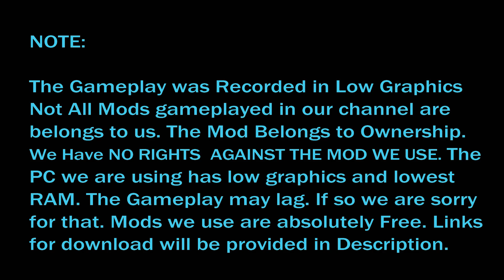✴️Night Drive of Vivegam Volvo AC Bus - Thoothukudi Vivegam in Jateng Map [PCR GAMEPLAY]Links⤵️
வணக்கம் - தமிழ் வாழ்க

Welcome to “The Gaming தமிழன்” Youtube Channel – PCR GAMEPLAY

Game: Euro Truck Simulator 2 [ETS2]
Gameplay Version: V1.28

Mod Description:

Bus: Volvo 9700 PX B11R Multi-axle
Skin: Vivegam Tuticorin Tamilnadu Livery
Map/ Traffic: Jateng Map/ General Traffic with Special Transport

Mod Based Details:
Vivegam is a Bus Passenger Service and a skin of Tuticorin
Indian - Tamilnadu Private(Non Government) Bus
This Service is From Thoothukudi to Chennai

“THIS IS A PC GAMEPLAY / WE HAVE NO RIGHTS AGAINST THE MODS WE USE / EVERY MODS WE USE HAS OWNERSHIP / THIS IS A GAMEPLAY UNDER LOW GRAPHICS”

CREDITS for the above MODIFICATIONS:
Bus: DBMX
Skin: PCR Gameplay
Map: bukandonal

** Credits Details may Differ. Credits details are given based on credits given by the websites**

தமிழனாய் வாழ்வதில் பெருமை கொள்வோம் !!!